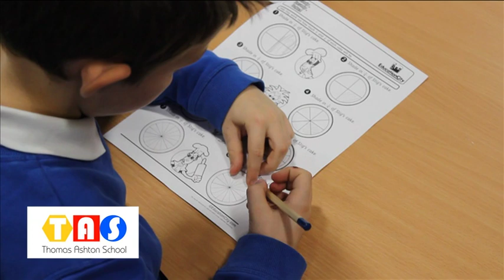Thomas Ashton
Corporate film for Thomas Ashton School edited by Sophie Masterman, Cinematography by Shaf Islam and Interviewer Joe Dootson.